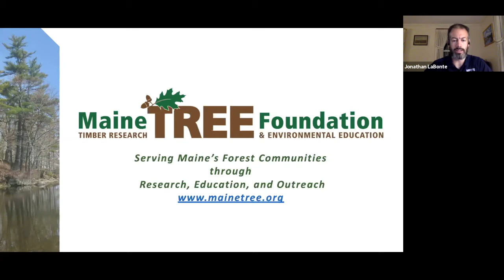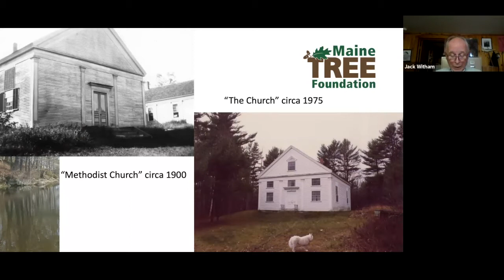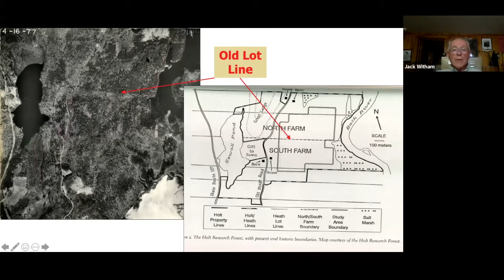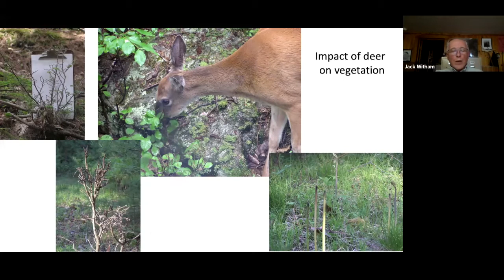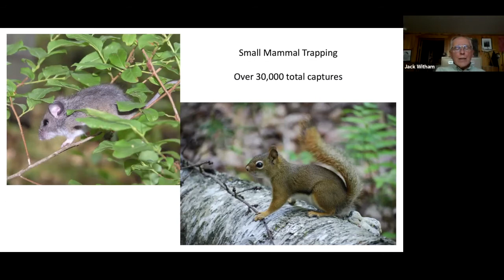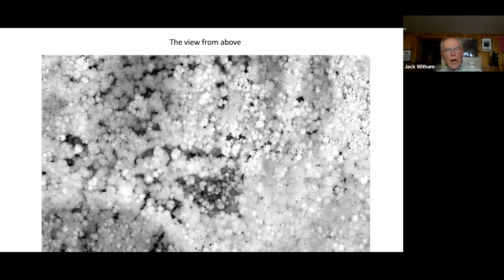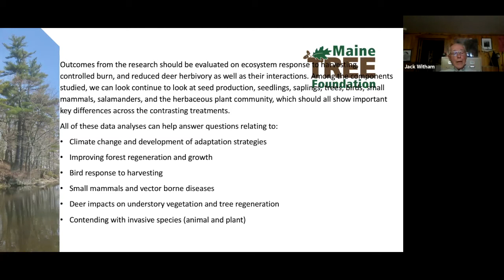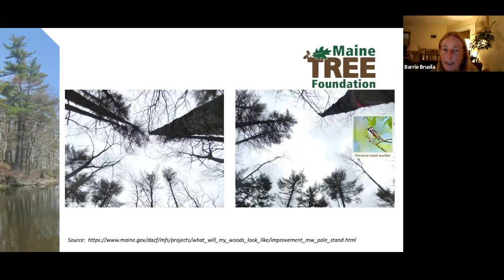Holt Research Forest Pre-Harvest Research Webinar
In Maine TREE's first webinar, learn about their long-term forest research and plans for a late fall 2020 timber harvest.

 Jack Witham, Holt Research Forest Scientist, provides background on the Holt Research Forest's history. Maine Licensed Forester, Barrie Brusila, gives an overview of the planned research timber harvest.

Maine TREE owns the 350-acre Holt Research Forest in Arrowsic, the site of a long-term forest ecosystem study conducted through a contract it funds with the University of Maine. The Nature Conservancy (TNC) holds a conservation easement on approximately 285 acres of the Holt Research Forest.